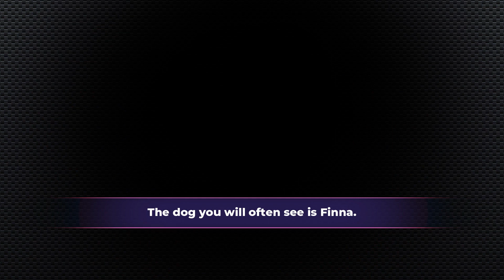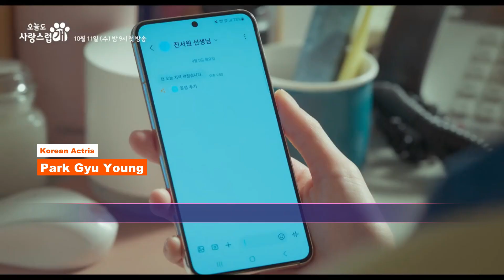These are several reasons that the Korean Drama A Good Day To Be A Dog should not be skipped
The Korean drama A Good Day To Be A Dog will tell the life of Cha Eun Woo, Park Gyu Young, and Lee Hyun Woo as high school teachers at a school. Apart from that, this drama also has other stories about the three of them and the mysteries of their respective lives. The Korean drama A Good Day To Be A Dog will also feature various cute dogs.